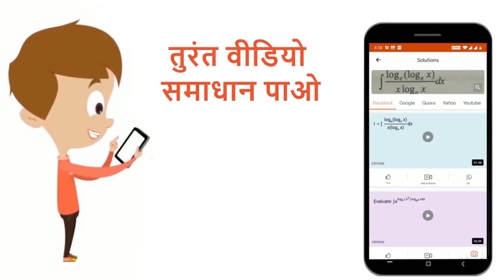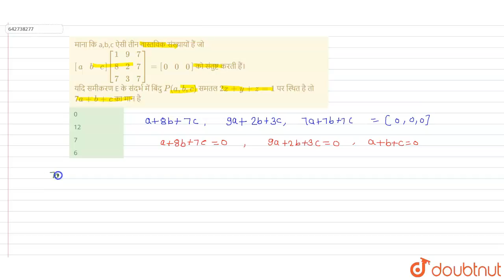माना कि a,b,c ऐसी तीन वास्तविक संख्यायों हैं जो [(a,b,c)][(1,9,7),(8,2,7),(7,3,7)]=[(0,0,0)] को ...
माना कि a,b,c ऐसी तीन वास्तविक संख्यायों हैं जो [(a,b,c)][(1,9,7),(8,2,7),(7,3,7)]=[(0,0,0)] को संतुष्ट करती हैं। यदि समीकरण E के संदर्भ में बिंदु P(a,b,c) समतल 2x+y+z=1 पर स्थित है तो 7a+b+c का मान है
Class: 12
Subject: MATHS
Chapter: COMPLEX NUMBER
Board:IIT JEE

👉 Have Any Query? Ask Us.